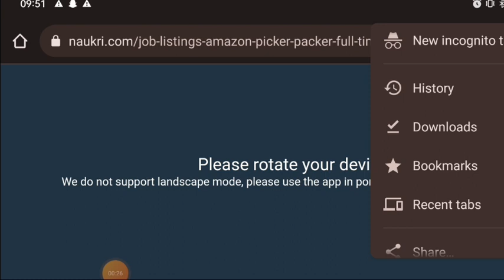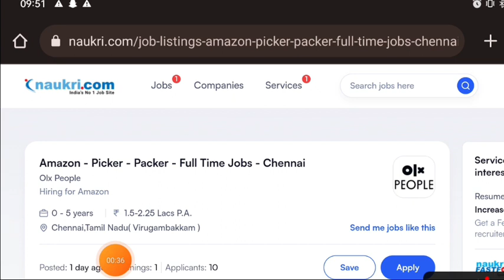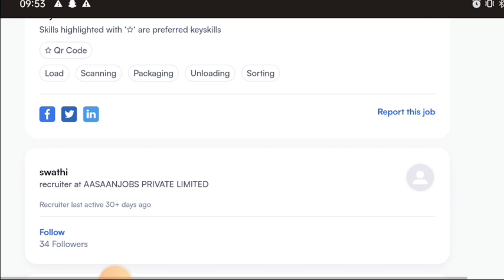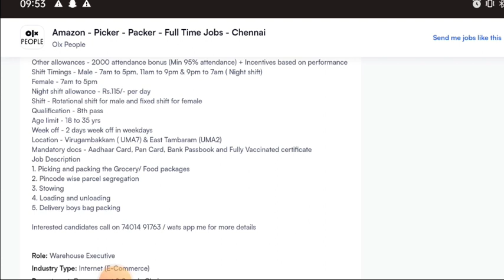Amazon work from home jobs| olx jobs| 2023 jobs in Tamil|new jobs in Tamil| pmk